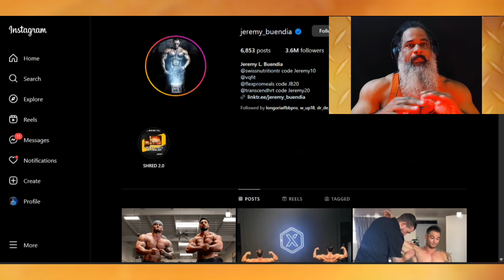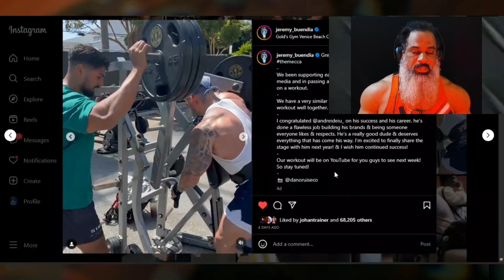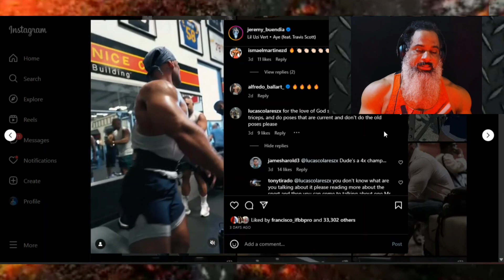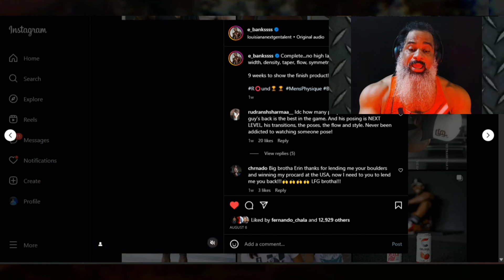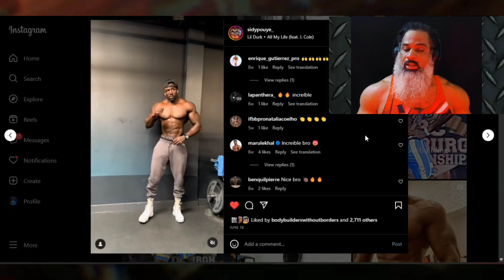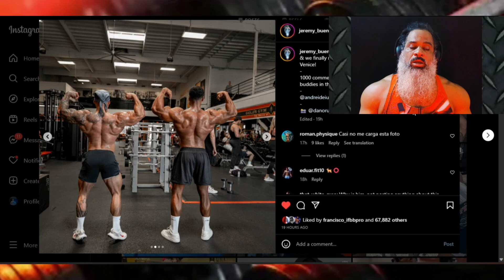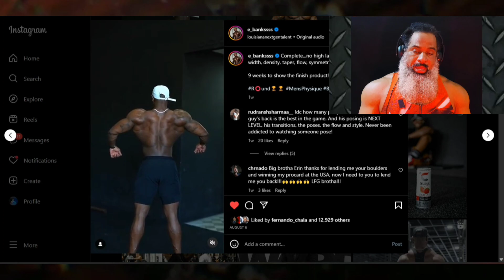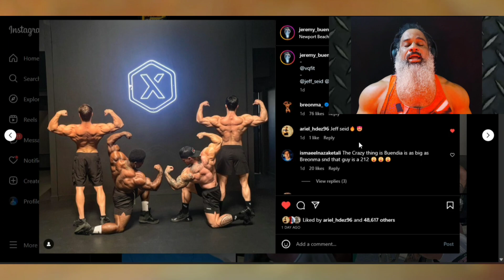Erin Banks vs. Jeremy Buendia: La batalla por el dominio del Men's Physique.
En esta lucha por la supremacía del Men's Physique, Erin Banks se enfrenta a Jeremy Buendia. ¿Banks conservará su título como el Rey Del Men's Physique? ¿O Buendía la destronará y reclamará la corona para sí mismo? ¡Descúbrelo en esta increíble batalla de Titanes.

Puntos destacados del Video.

01:36 ¿Quien esta preparando a Jeremy Buendia?
4:34 Tyler Manion quiere diferenciar el Classic con El Men's Physique.
7:38 Jeremy Buendia No muestra la densidad suficiente.
9:02 Densidad y detalles de la Espalda de Erin Banks.